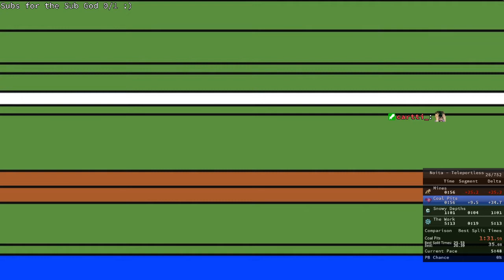Noita Speedruns #60 [Missile]